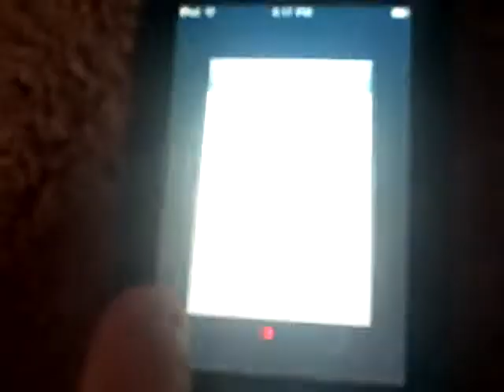IMELT IPOD TOUCH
go to dothehudson.net and go to touch trix